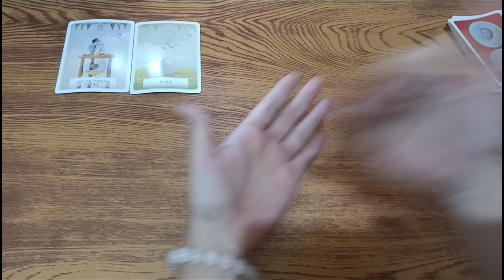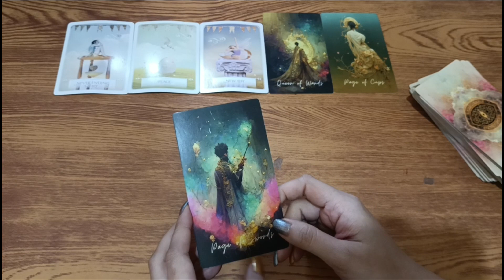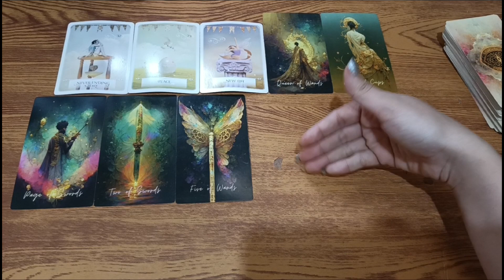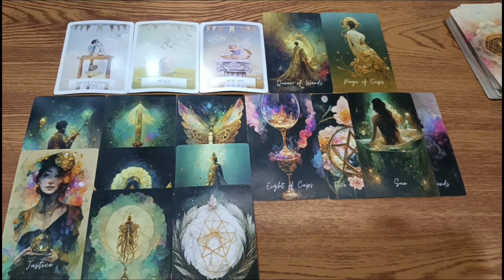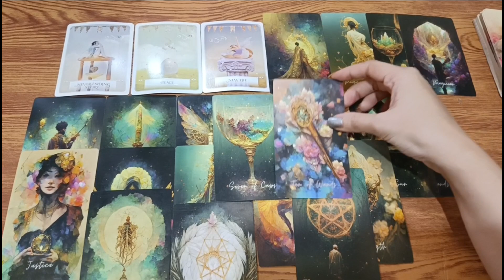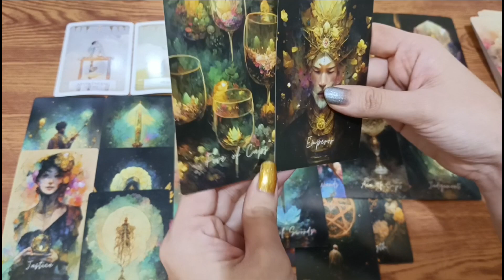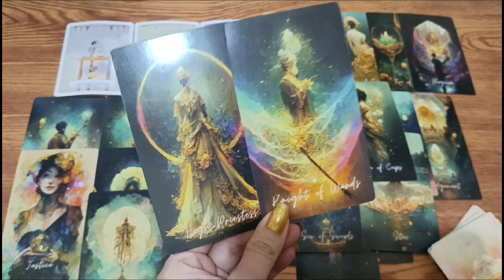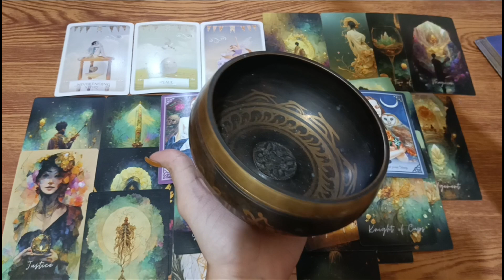♒AQUARIUS•PASABOG•GABAY AT PREDIKSYON 2024💯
🥂Fire Signs
 ♈Aries♌Leo♐Sagittarius

🥂Air Signs
♊Gemini♎Libra♒Aquarius